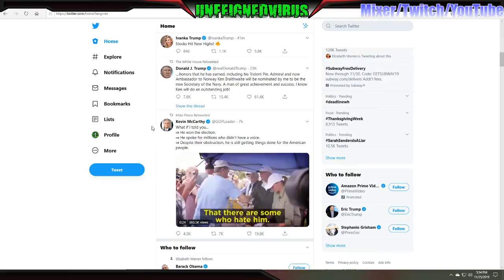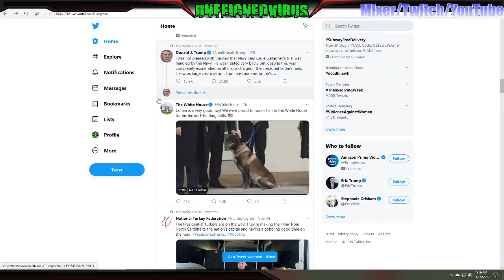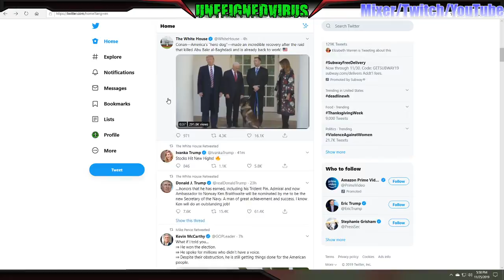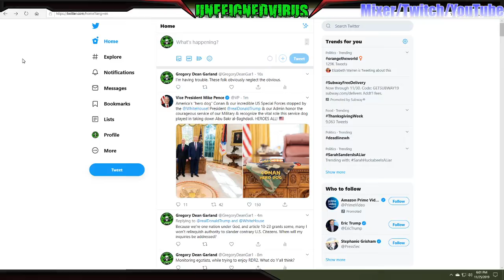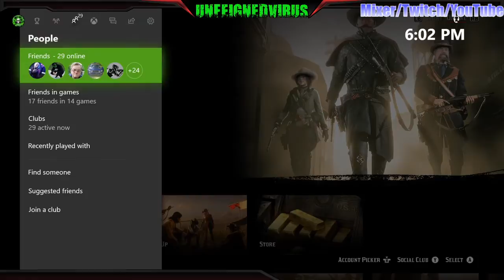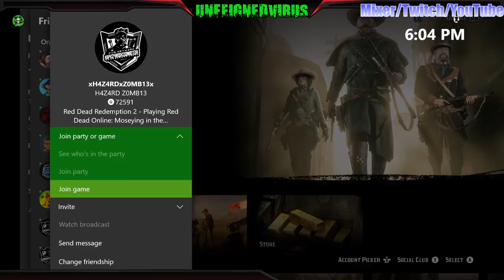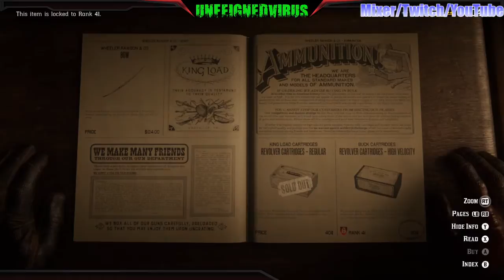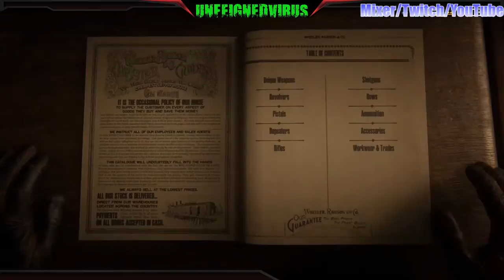All But Solo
Riding with a posse of deranged gunmen.